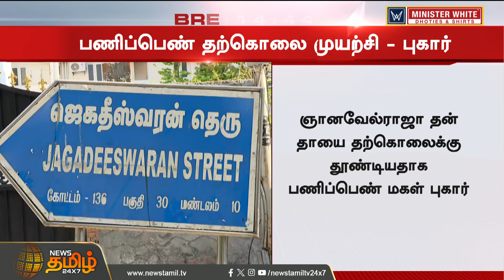BREAKING | தயாரிப்பாளர் ஞானவேல்ராஜா மீது வீட்டு பணிப்பெண்ணின் மகள் பரபரப்பு புகார்